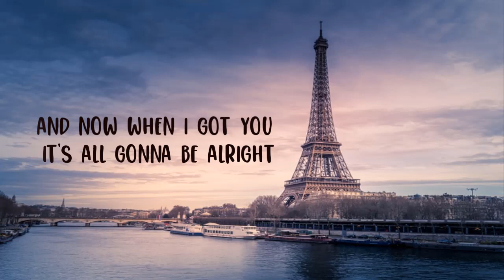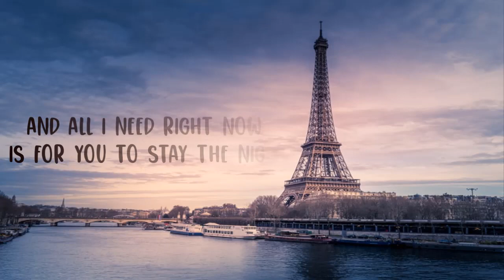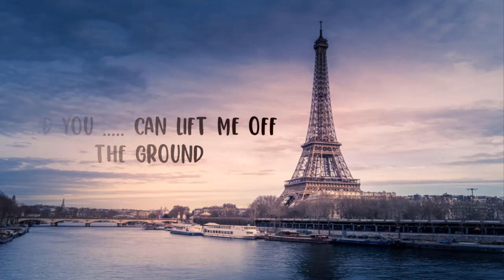FLY AGAIN _ KISMA _(LYRICS SONG)